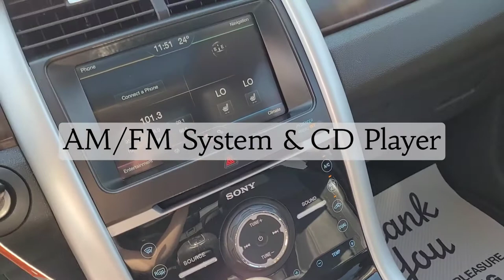2011 Ford Edge Limited / AWD / SUV / Red - 22P002A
Red Ford *FOR SALE* Alberta

5640 Highway 2A, Lacombe, AB T4L 1A3